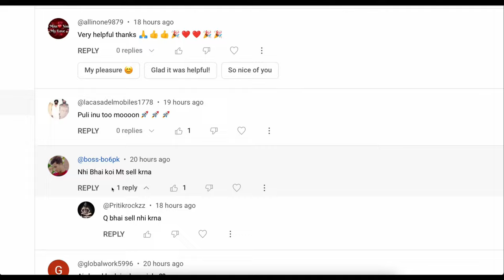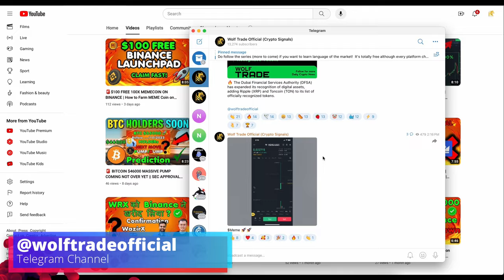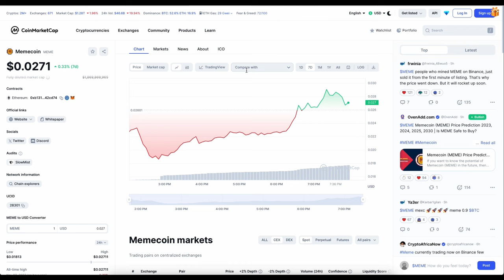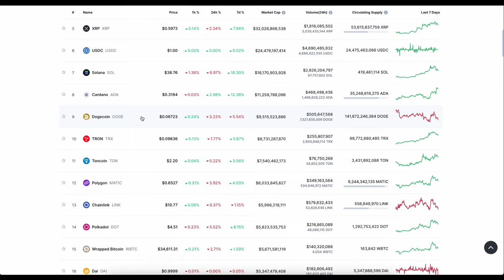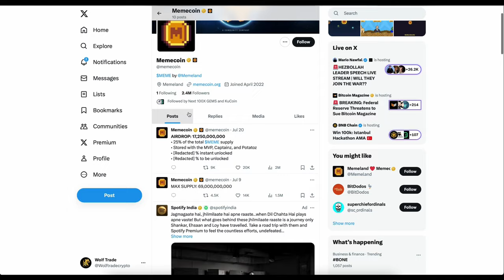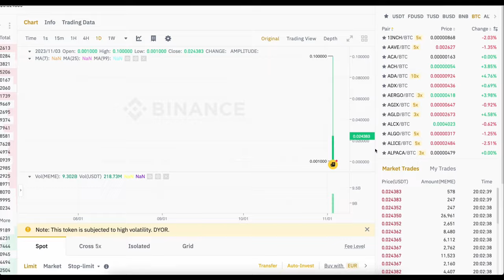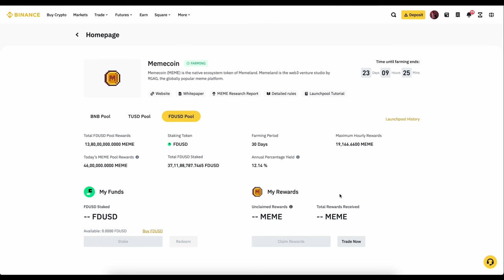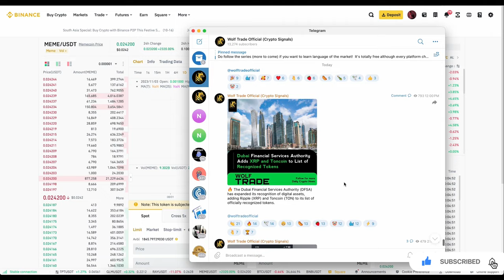🚨ALERT: MEMECOIN HOLD OR SELL | MEMELAND NFT FOR MEME HOLDERS | MEME LISTING ON BINANCE | Farm MEME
MEMECOIN ALERT: MEMELAND NFT FOR MEME HOLDERS | LIST ON BINANCE | MEMECOIN HOLD OR SELL | Farm MEME